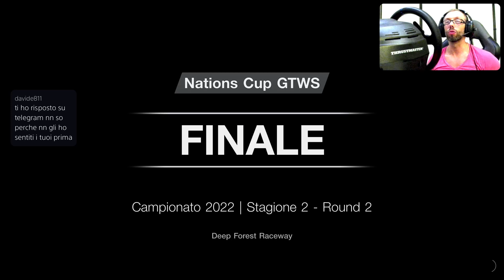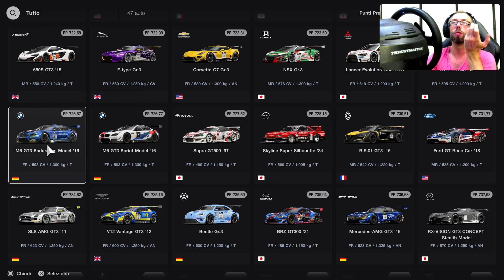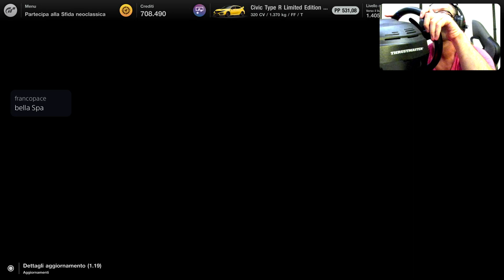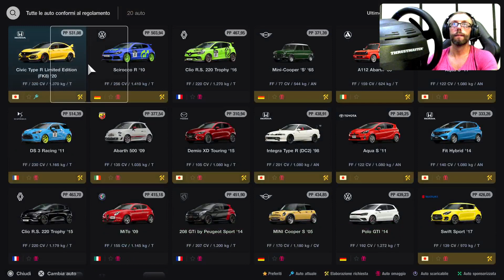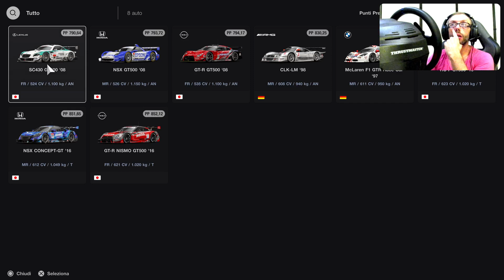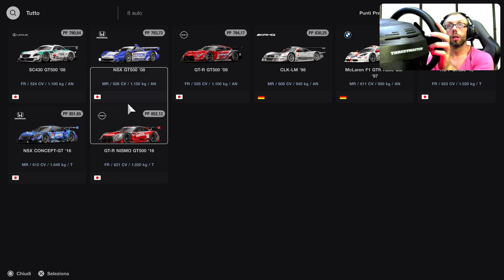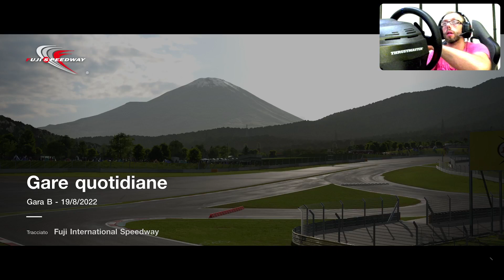NATIONS CUP #2 LIVE BY TWITCH GRAN TURISMO 7 GAMEPLAY PS5 T300 🥇